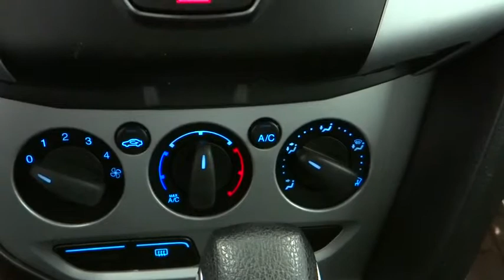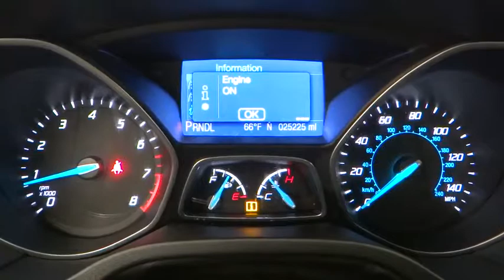2014 FORD FOCUS Reno, Carson City, Northern Nevada, Sacramento, Roseville EL111897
2014 FORD FOCUS

CARFAX 1-Owner, Spotless, LOW MILES - 25,215! JUST REPRICED FROM $14,999. Race Red exterior and Charcoal Black interior, SE trim. Bluetooth, CD Player, iPod/MP3 Input, Alloy Wheels, Flex Fuel, Non-Smoker vehicle. CLICK NOW!br /br /KEY FEATURES INCLUDEbr /Flex Fuel, iPod/MP3 Input, Bluetooth, CD Player, Aluminum Wheels. MP3 Player, Keyless Entry, Steering Wheel Controls, Child Safety Locks, Electronic Stability Control. SE with Race Red exterior and Charcoal Black interior features a 4 Cylinder Engine with 160 HP at 6500 RPM*. Non-Smoker vehicle. br /br /PURCHASE WITH CONFIDENCEbr /CARFAX 1-Owner AutoCheck One Owner br /br /EXPERTS ARE SAYINGbr /Edmunds.com explains Major reasons to consider the 2014 Ford Focus sedan and hatchback include sprightly performance, an upscale interior, a refined ride and excellent fuel economy.. br /br /EXCELLENT SAFETY FOR YOUR FAMILYbr /Brake Assist, 4-Wheel ABS, Tire Pressure Monitoring System, Front Disc/Rear Drum Brakes br /br /WHO WE AREbr /Lithia Hyundai of Reno sells new Hyundai's, certified pre-owned Hyundai's, and used cars, trucks, and SUV's! We have excellent finance options as low as 0% on select models, in addition to all avilable Hyundai incentives and rebates! We also specialize in second chance financing! We are located in Northern Nevada at 2620 Kietzke Ln. Our hours are Monday-Saturday 8: 30am - 8pm and Sundays 10am - 6pm. 100% customer satifaction is our priority! You may qualify for additional rebates; see dealer for details. br / Some of our used vehicles may be subject to unrepaired safety recalls. Check for a vehicle's unrepaired recalls by VIN